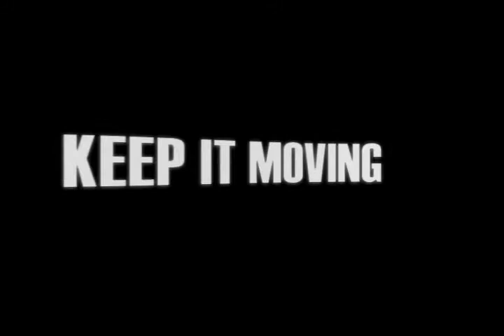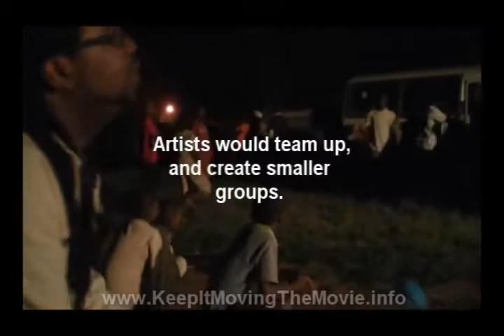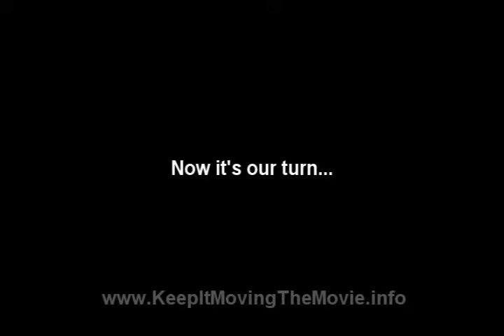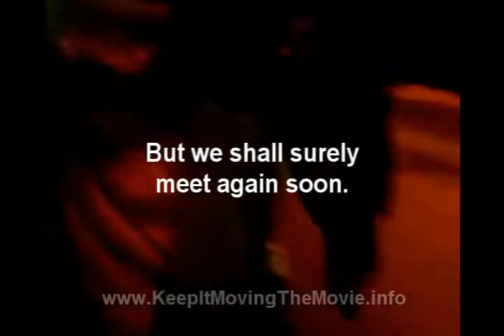07 Gagnoa Concert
*Exclusive Editors Cut! All Extended Scenes. Parts 1 - 23b

KEEP IT MOVING - THE MOVIE
Chicago Hip-Hop to Cote d'Ivoire

In August of 2010 Amina, Coolout Chris, and Ang13, three grassroots hip-hop artists from Chicago, were selected as United States Cultural Envoys by the U.S. Department of State. Representing the 'Chicago Hip-Hop Initiative' an artist collective, these artists visited 7 regions of the West African nation of Cote d'Ivoire (Ivory Coast) performing, conducting workshops, and initiating dialogue on the many ways hip-hop can be used to promote and affect progressive social change. What follows is a cultural exchange, that changes everyone's life forever! The American's don't speak French. Most of the Ivorians they meet don't speak English, but fortunately for everyone they all speak HIP-HOP!